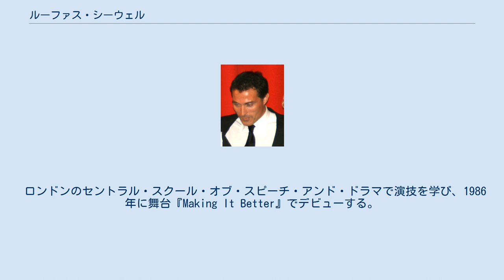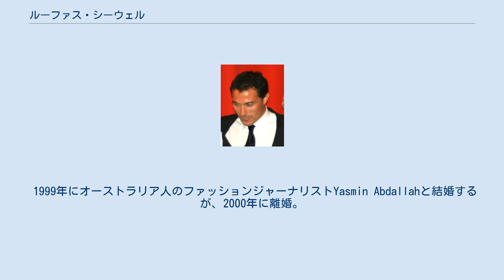ルーファス・シーウェル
ルーファス・シーウェル（Rufus Sewell, 本名: Rufus Frederick Sewell, 1967年10月29日 - ）は、イギリスの俳優。
舞台俳優としても有名で、ブロードウェイの舞台にも立っている。
 ミドルセックス州（現・ロンドン）にて、オーストラリア人の父親とウェールズ人の母親の間に生まれる。
父親はビートルズのアニメ映画『イエローサブマリン』に参加したアニメーターだったが、シーウェルが10歳の時に亡くなっている。
 ロンドンのセントラル・スクール・オブ・スピーチ・アンド・ドラマで演技を学び、1986年に舞台『Making It Better』でデビューする。
1991年に『21/Twenty-One』で映画デビューする。
イギリスのテレビシリーズではチャールズ2世を演じている。
映画では『ROCK YOU!』を始め、敵役を演じることが多い。
 1999年にオーストラリア人のファッションジャーナリストYasmin Abdallahと結婚するが、2000年に離婚。
エイミー・ガードナーと2004年に再婚（2002年には男児を儲けている）するが2006年に別れている。